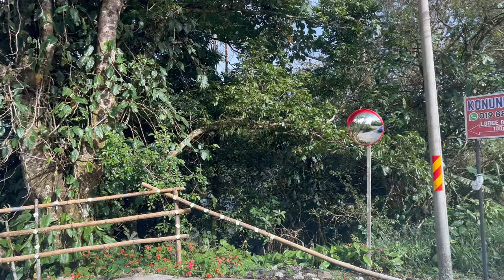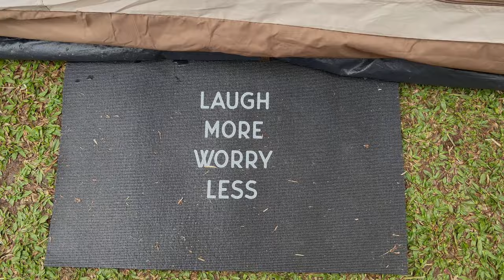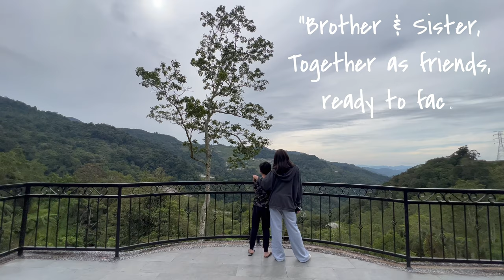VLOG 03 | Cold Night Camping | Mountainhiker Dome Shelter | Konunukan Gardenstay | ASMR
Camped at Konunukan Gardenstay & Camping at Bundu Tuhan Kota Kinabalu Sabah.

Very nice place, clean and cold.